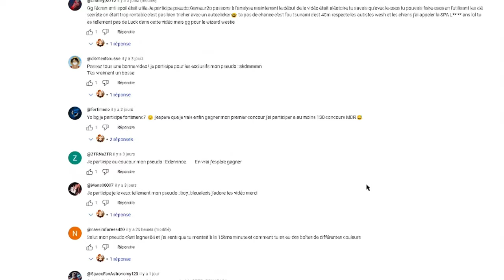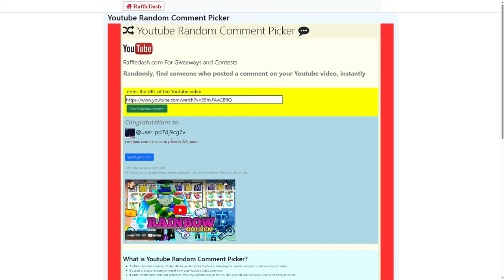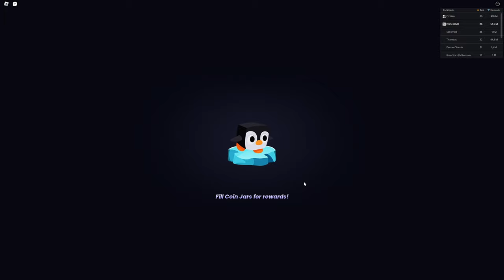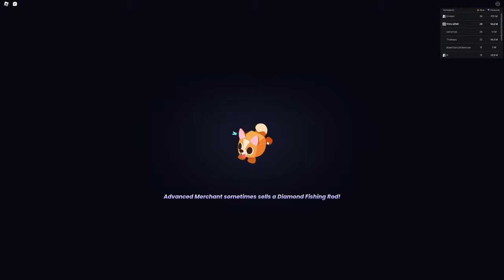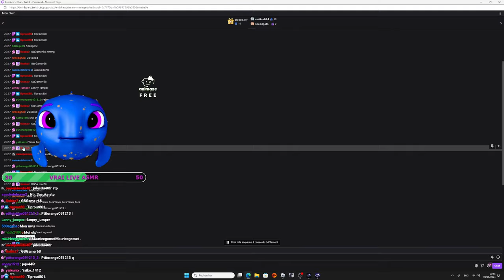JE DÉCOUVRE la maj SUMMER OBBY WORLD pour le HUGE PINEAPPLE MONKEY sur PET SIMULATOR 99 dans ROBLOX